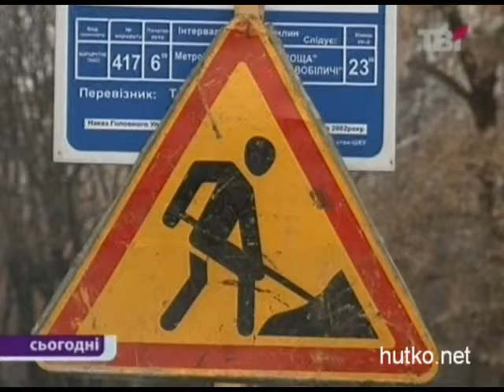Timoshenko pereveli v druguyu kameru iz-za planovogo remonta v SIZO, - Penitenciarnaya slujba